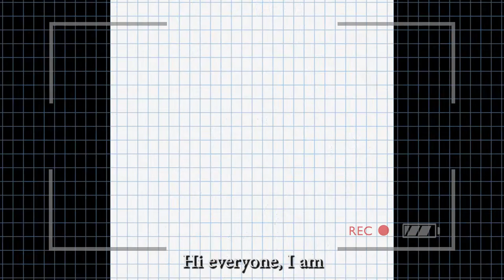#17 Malaysia - "Women's Political Participation. The State of Play in Asia" advocacy campaign (1/2)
#17 Malaysia -  In this episode, Hon. Kasthuri Patto shares her perspective and gives us a status update as Member of Parliament in Malaysia. Part 1/2.